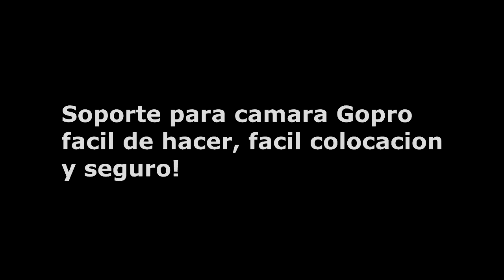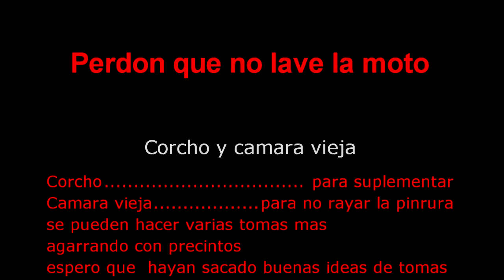Gopro - ubicación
Espero que le guste, lo hice rápido, mas adelante hago uno pero en video.